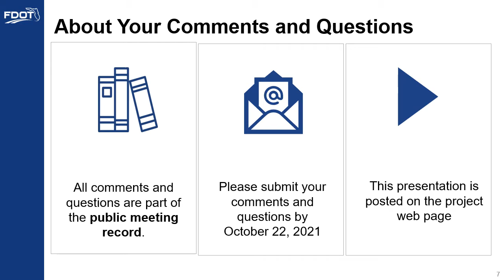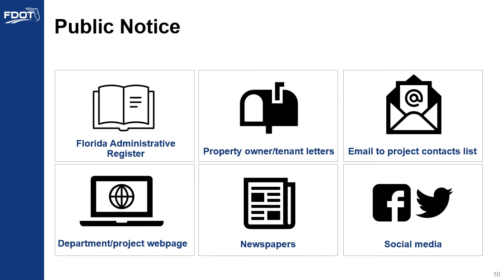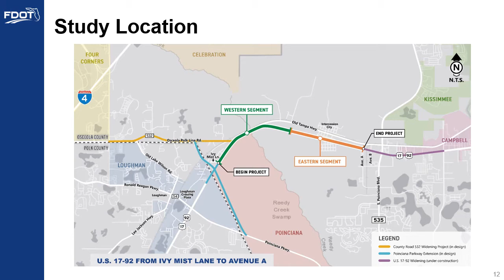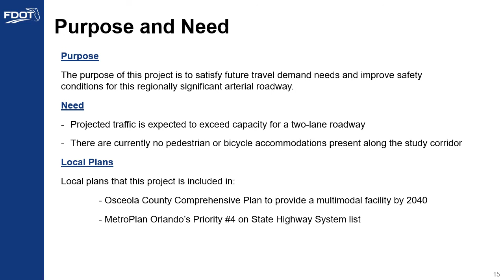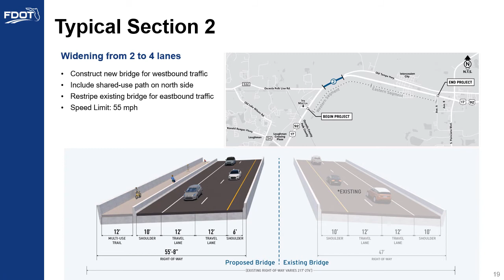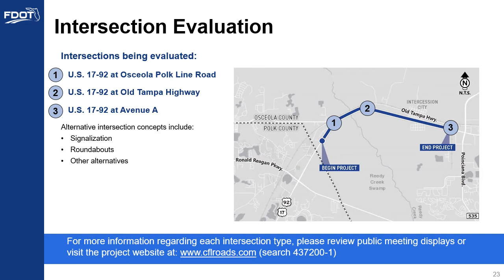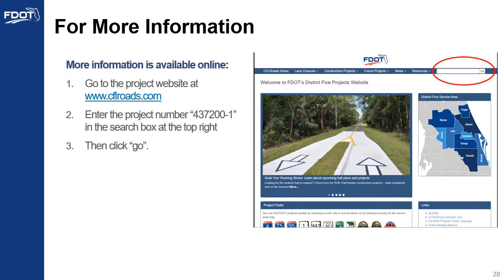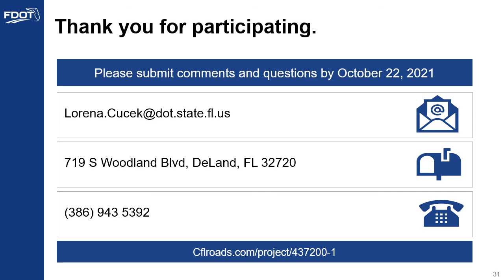2021-10-12 Public Meeting Presentation Video